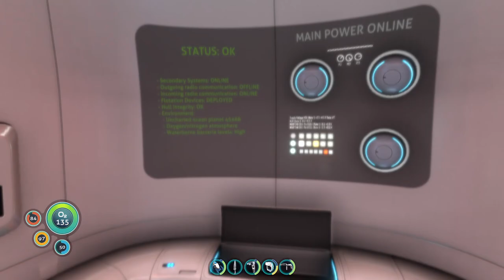It Time To Building a Seamoth!!! | Subnautica - Ep.3